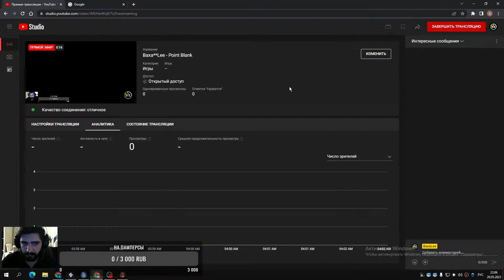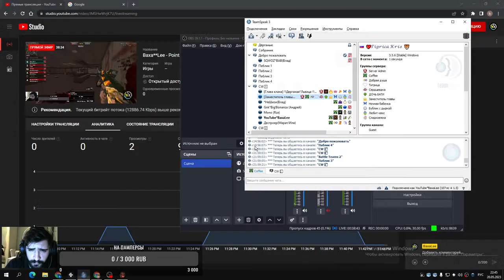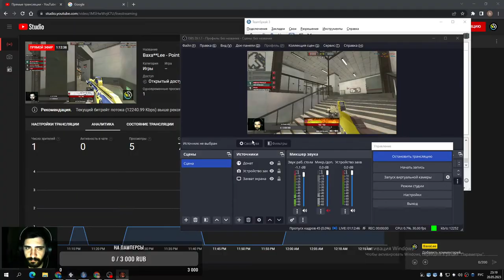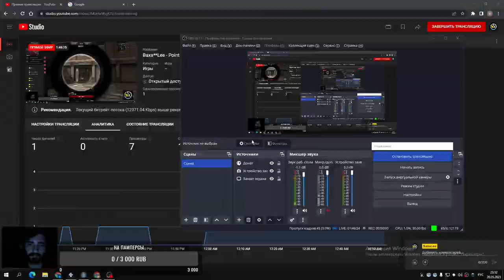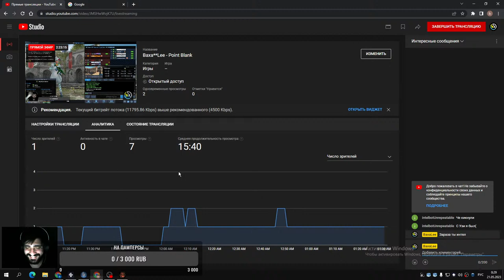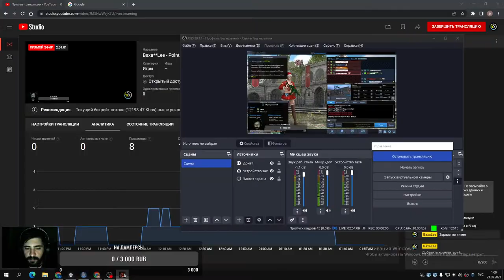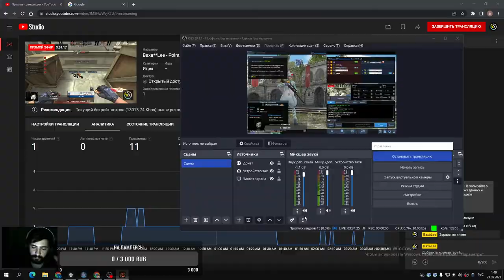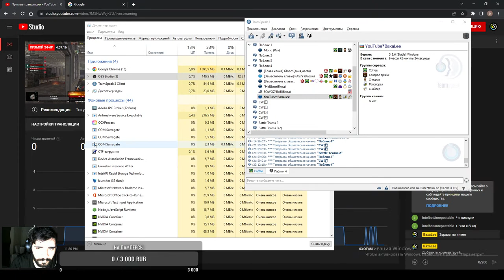Baxa**Lee - Point Blank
CPU      Corei7 8700
VGA      GTX 1060 6 GB
Ram     16GB
SSD      512 Kingston
HDD      8TB
Mouse   Bloody v7
Klaviatura   Gaming Keyboard Razer BlackWidow V3